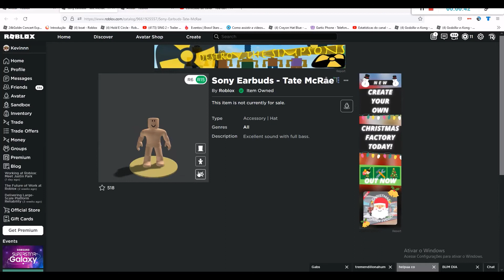[EVENTO] COMO PEGAR o SONY EARBUDS no Tate McRae Concert Experience!